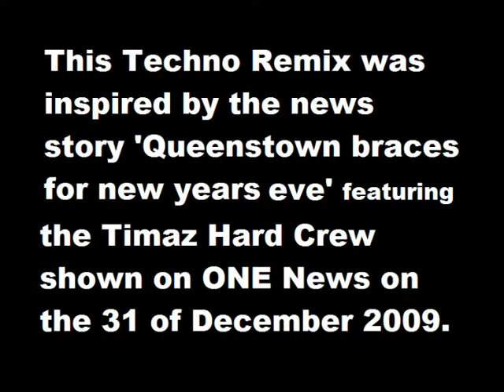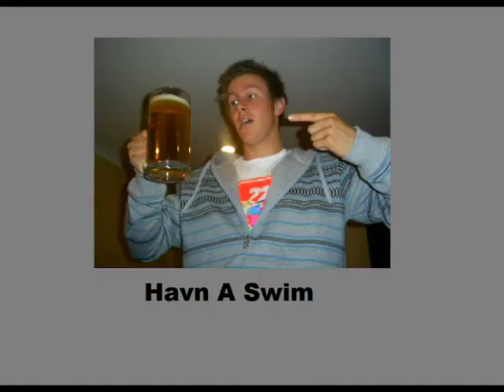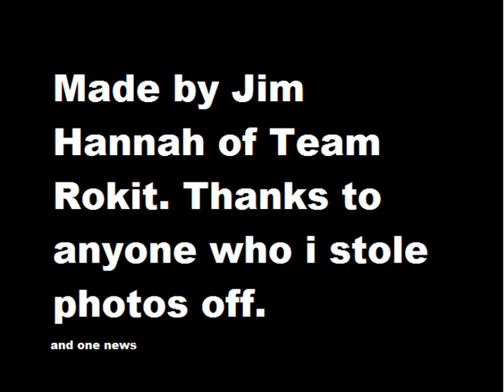Havn A Swim Video Techno Remix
Funny bit of editing turned into a funny remix. Love it hard!